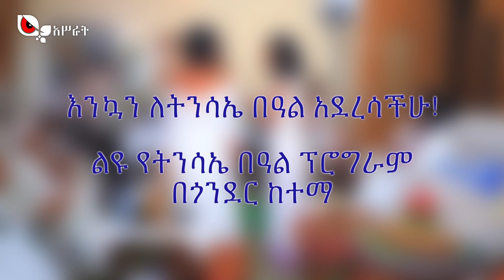ልዩ የትንሳኤ በዓል በጎንደር ከተማ (ቅምሻ)